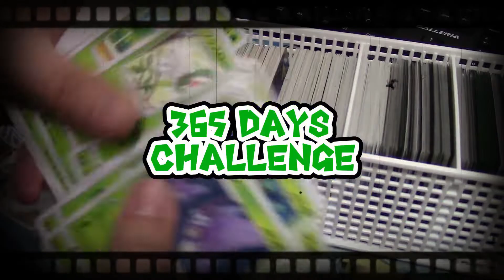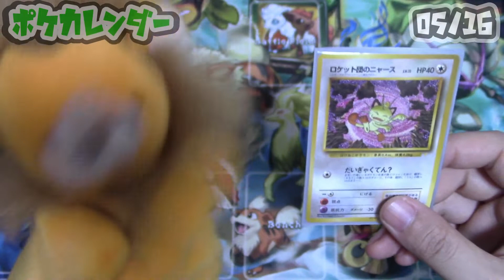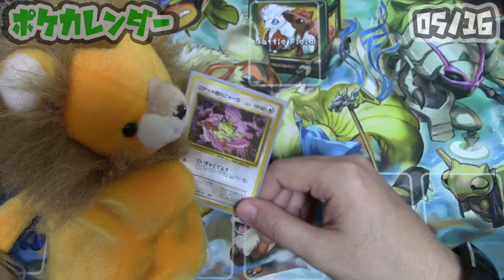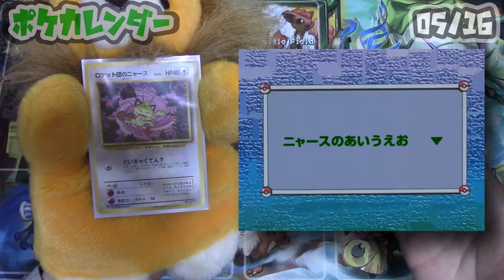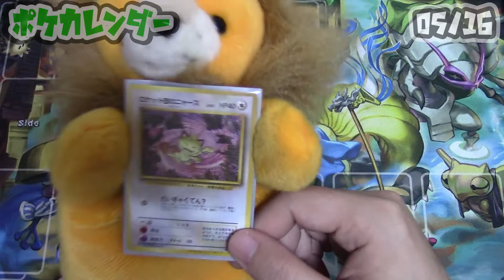【ポケカ雑学】5月16日は「第1回アカデミー賞の授賞式が行われた日」!!【ポケカレンダー】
「今日は何の日？」を合言葉に、今日の出来事や雑学を添えて、
1日1枚！ポケモンカードを紹介する雑学系動画コンテンツです！！

紹介したカード　：ロケット団のニャース (ニャースのパーティ)
イラストレーター：湯山邦彦さん (Kunihiko Yuyama)

並行企画：クチートチャレンジ
クチートGXのSRとHRが自分で引けるまで、ジージーエンド1パックを動画の
最後に毎日剥いて行きます。果たして特攻蝶は今年中に自引き出来るのか！

owo)　ネタ提供募集中！
紹介して欲しいカード、この日のテーマはこれにして欲しい！など、
何かご希望などがあれば、twitterのDMにてご連絡頂ければ幸いです！
全てのご要望に応えることは難しいですが、参考にさせて頂きます！